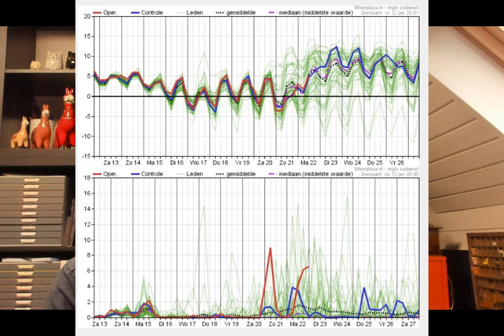Weerbericht 13 januari 2024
Welkom bij het weerbericht van vandaag, 13 januari 2024, voor West- en Oost-Vlaanderen met Geert Naessens. Verneem op enkele minuten tijd welk weer het vandaag en de komende dagen in onze regio wordt.

Geert